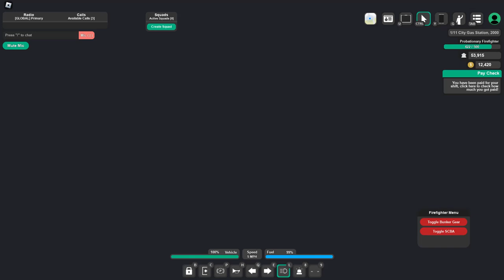MFD We went on a Fire alarm and thare was 1 cop down and a subway fire all Catched on helmet cam